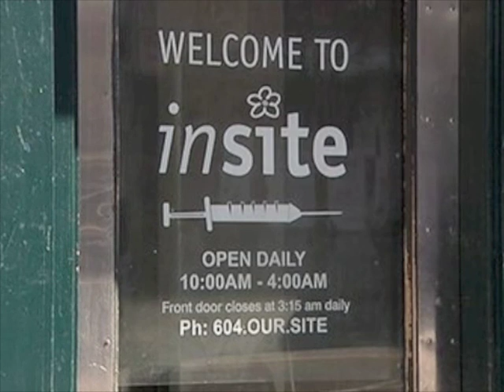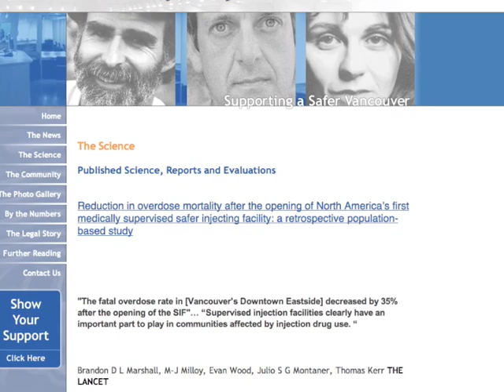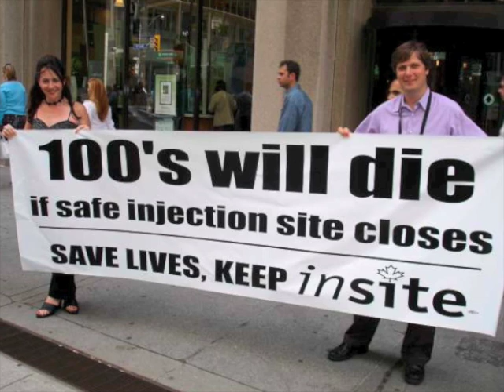Insite - Vancouver's supervised injection facility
If you're only going to ever watch one of my videos, please watch this one.

I got to talk with Dan for 2 hours and in that time I learned more than I have in four years of university. This is a condensed version of what I heard.